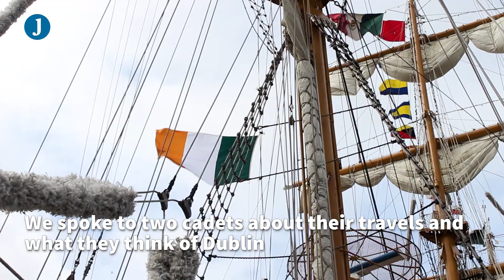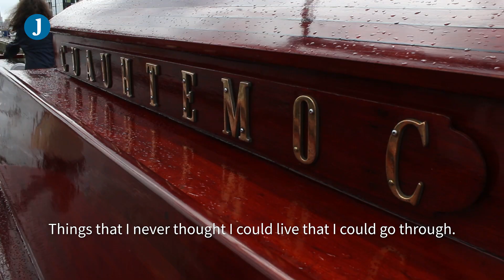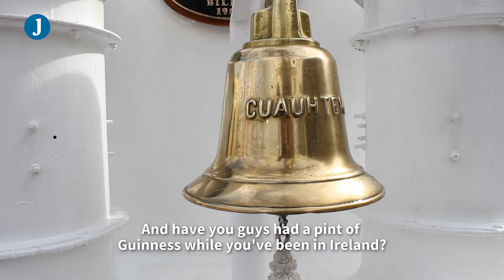We talked to the crew of Mexican Tall Ship Cuauhtémoc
ONE OF THE tallest ships in the world sailed into Dublin last week as part of its 7 month training voyage across northern America and Europe.

The Mexican Navy's ARM Cuachtémoc, named after one of the last Mexican kings, hosts a crew of 257, and was greeted by President Michael D Higgins at a ceremony last Thursday.